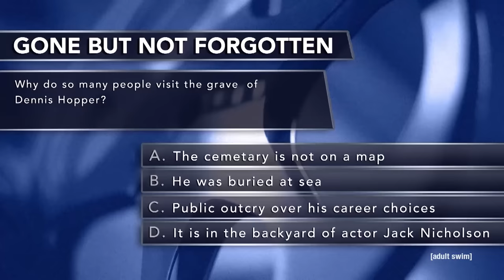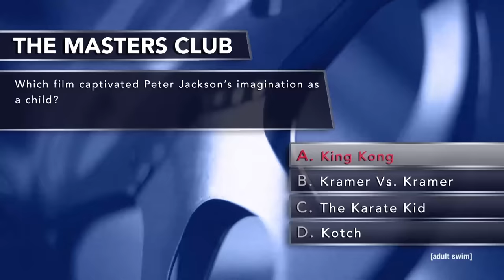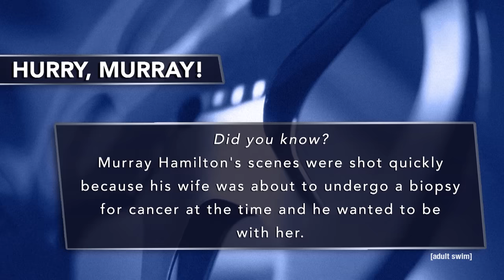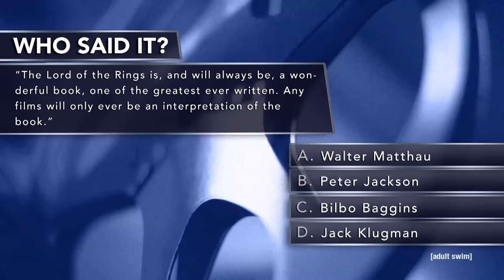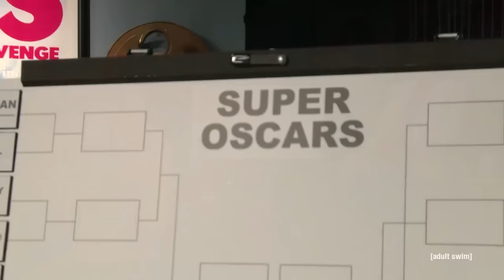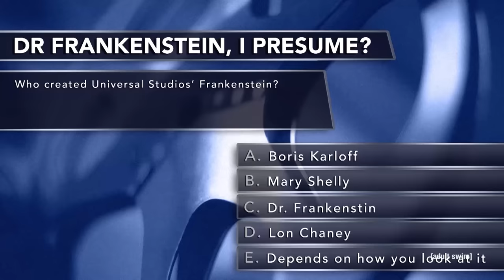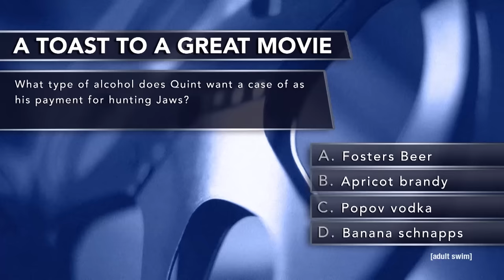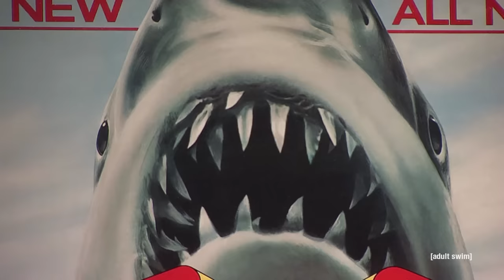The 5th Annual Live On Cinema Oscar Special | On Cinema at the Cinema | Adult Swim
Tim Heidecker, Gregg Turkington, and special guests return to celebrate Hollywood's glitziest night.
ON CINEMA AT THE CINEMA Season X Returns March 22